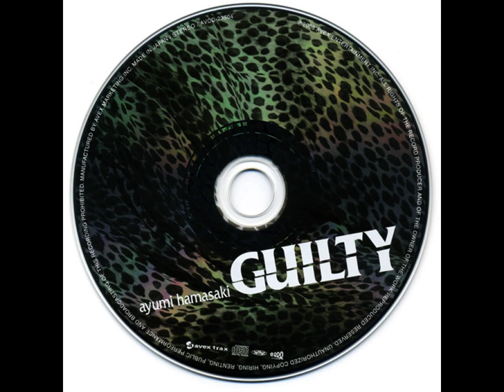Hamasaki Ayumi-reBiRTH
company, etc.
Manufacturing – Avex Marketing Inc.
Distribution – Avex Marketing Inc.
credit
A&R – Kentaro Furusawa
Art Direction – Shinichi Hara
Coordinator [Players & Studio in LA] – Mai Takamizawa
Coordinator [Players] – Yoji Sugiyama
Design – Hirotomi Suzumoto , Shinichi Hara
Directed By, Recorded By – Koji Morimoto
Engineer [2nd] – Anthony Caruso (2) , Kohei Hatakeyama , Makoto Yamadoi , Nate Hertweck , Sam Holland
Management [Composers] – Chika Souma , Hidemi Ino , Morihiko Aoyagi , Shigeru Kajita , Tadayoshi Matsuzaka , Tomonori Takeda , Yuki Iwabuchi
Mastered By – Stephen Marcussen
Mixed By – HAL (3) ( Tracks: 13 ) , Koji Morimoto ( Tracks: 2 to 4, 6, 7, 9, 11, 12, 14 ) , Satoshi Kumasaka ( Tracks: 1, 10 ) , Yasuo Matsumoto ( Tracks: 5 ) , Yuta Nakano ( Tracks: 8 )
Photography By – Hijika
Photography By [Assistant] – Hiroaki "Bobby" Jinbo *
Producer – Max Matsuura
Recorded By – Bradley Cook , Hiroshi Sato (4) , Koji Morimoto , Satoshi Kumasaka , Steve Churchyard , Troy Halverson * , Yasuo Matsumoto , Yoshinori Kumamoto , Yuichi Nagayama
Words By – Ayumi Hamasaki ( Tracks: 1 to 7, 9, 11, 12, 14 )